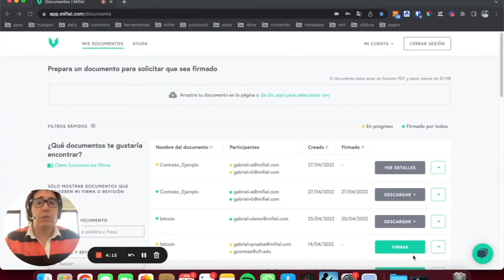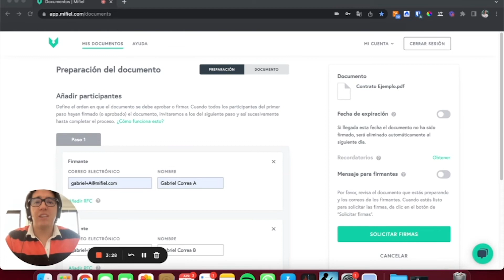[Tutorial] Cómo tener fecha cierta en tus contratos y documentos privados con Mifiel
Gabriel Correa te explica cómo fácilmente con Mifiel puedes dotar de fecha cierta todos los documentos que firmes electrónicamente desde nuestra plataforma.